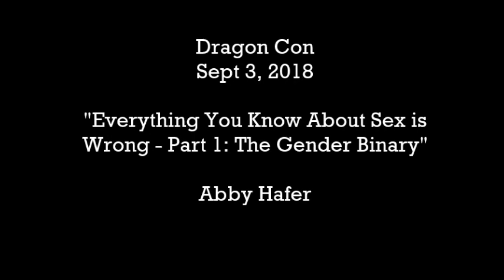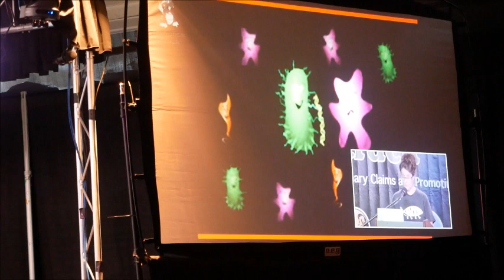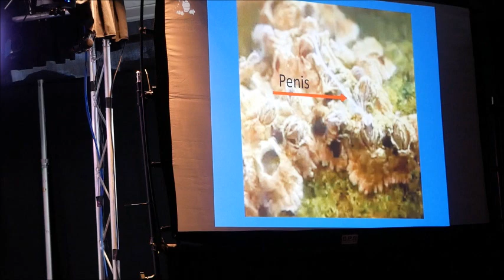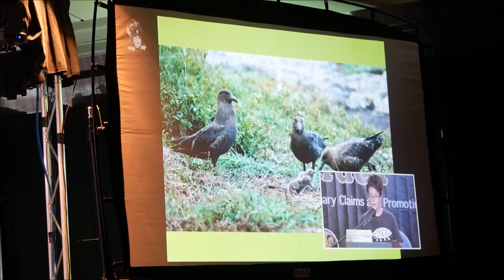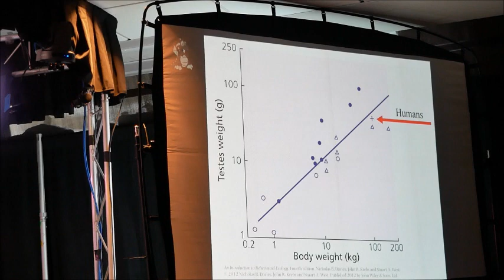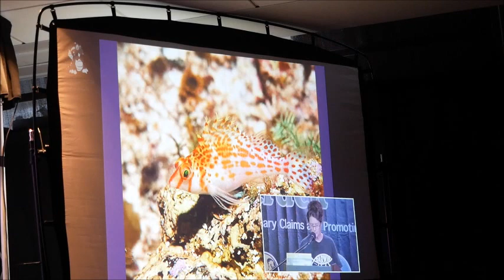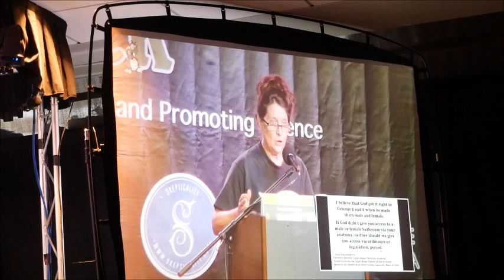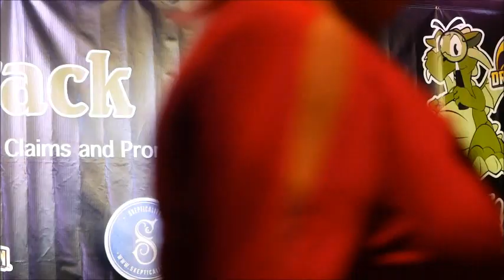Abby Hafer - Everything you know about Sex is Wrong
Debunking the gender binary using examples from zoology and then we debunk the idea that a moral code based on the supernatural is better than a moral code that is not.

Filmed at Dragon Con Sept 3, 2018